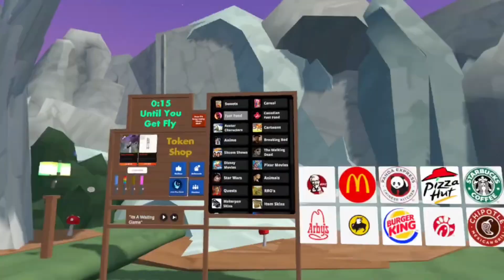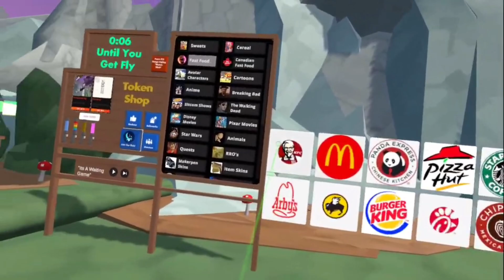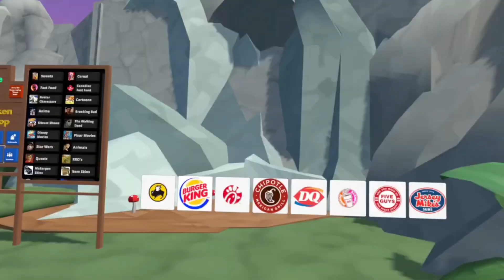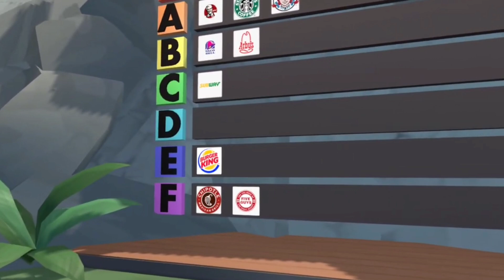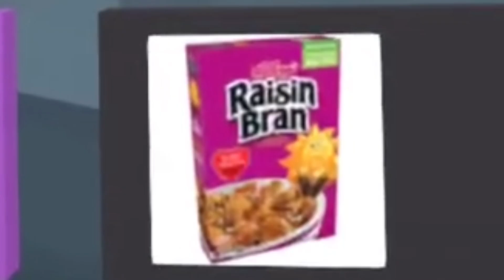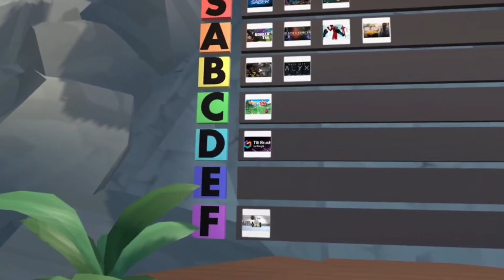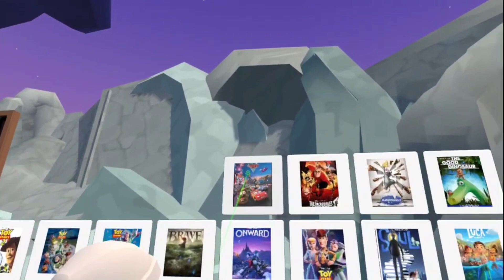TIER LIST 2 With Thunder candy, and cereal box game edition ￼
DISCORD SERVER HERE 👆

Today me and Thunder our doing tier list again part 2 candy and cereal, game edition
PART III